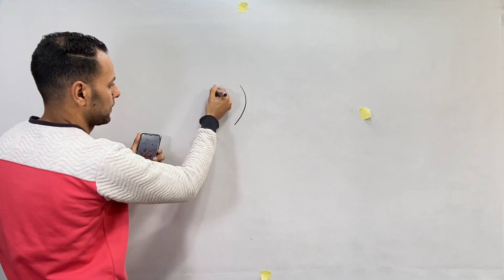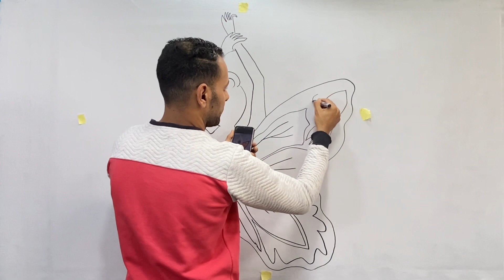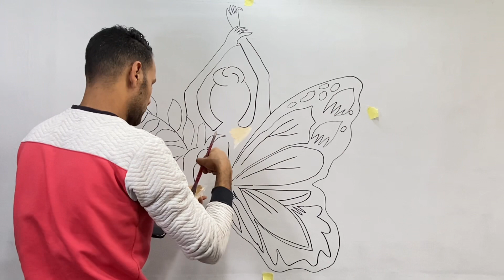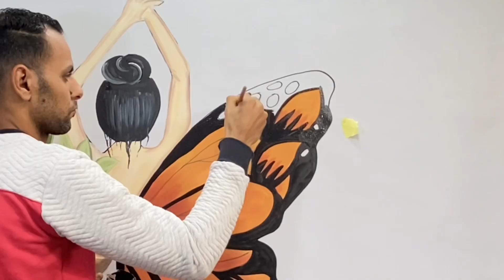طريقه رائعه لرسم بنت علي جناح فراشه من البدايه للنهايه للمبتدئين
لو انت من محبي الرسم هذا الفيديو قمت بعمل رسم بنت علي شكل فراشه بطريقه بسيطه وسهله بادوات بسيطه وخامات موجودة عند اى حد سهل التنفيذ

 لو اعجبك الفيديو اضغط على زر اعجبني والاشتراك في القناة ليصلك كل الفيديوهات الجديد

مجموعه فيديوهات رسم رائعه